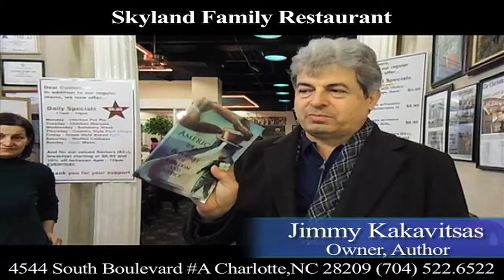Jimmy Kakavitsas's Book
Jimmy Kakavitsas the owner of Skyland Family Restaurant has wants you to read his book. Drop by the restaurant to pick up your copy today.

Keeping with tradition Skyland feeds over a thousand homeless and needy families each year for Thanksgiving. The past 5 years Santa Clause even made special trips arriving by Helicopter to greet Children and families.